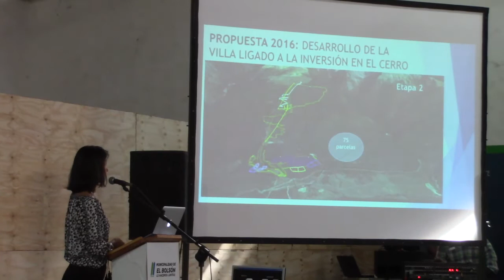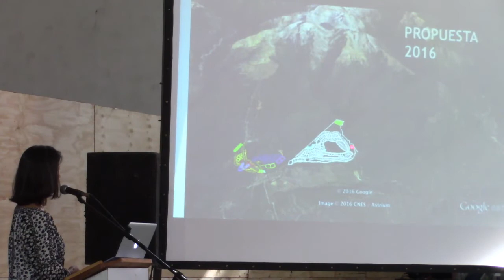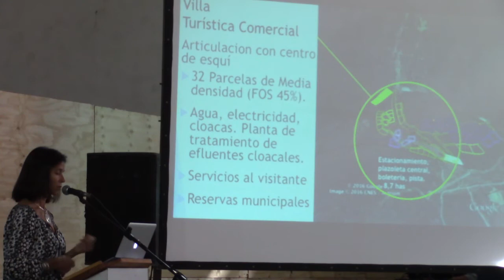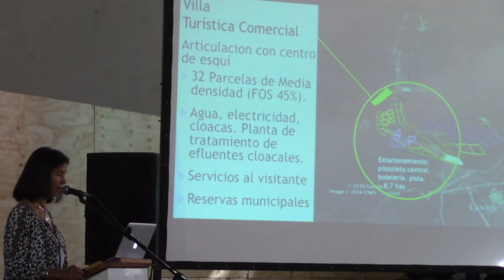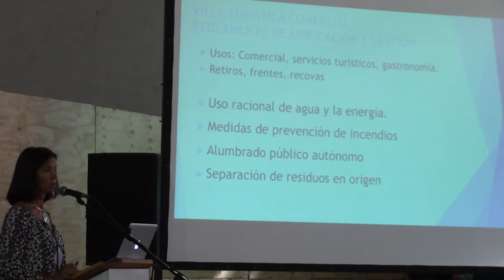Audiencia publica proyecto Laderas 011